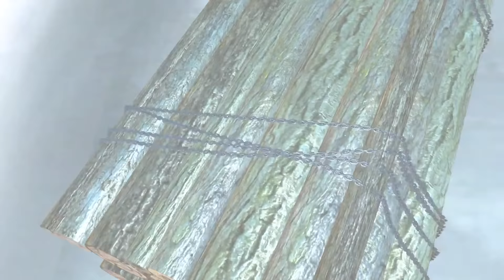Marlow Briggs and the Mask of Death - FULL GAME walkthrough | Longplay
Marlow Briggs and the Mask of Death is an action adventure video game developed by ZootFly and published by 505 Games in 2013. Thanks to a powerful Mayan artifact, Marlow Briggs is reborn as a defender of the good and with new powers of the elements he shall punish those who corrupt and destroy.
0:00:00 The Hollow Pyramid
0:05:33 The Mountain Mine
0:08:55 On the Cable Car
0:11:07 The Ore Purification Plant
0:19:15 The Molten Ore Facility
0:24:13 The Helipad
0:27:55 Portside of the Orb Harvester
0:46:17 The Ore Melting Facility
0:53:29 The Stern of the Harvester
1:00:52 Landing at the Ore Offloading Facility
1:06:06 The Lost City
1:26:44 Outside the City Walls
1:37:25 The Colossal Cave
1:46:22 The Pit and the Pendulum
1:50:22 The Small Mine
2:01:07 Demonic Underworld
2:16:42 Towards the God of Rain
2:22:35 The Open-Pit Mine
2:26:10 The Top of the World
2:39:06 The Waterwheels Cliff
2:59:25 The Helicopter Canyon
3:05:01 The Rainforest City
3:18:09 The Dam
3:23:23 The Underworld
3:34:01 The Antechamber of the God
3:39:40 The Dark Jungle
3:55:07 Towards the Mountain of Time
4:01:26 The Mountain of Time

Developer: ZootFly
Publisher: 505 Games
Platforms: PC, Xbox 360
Release Date: 2013
Genre: Action, Adventure, Hack and Slash